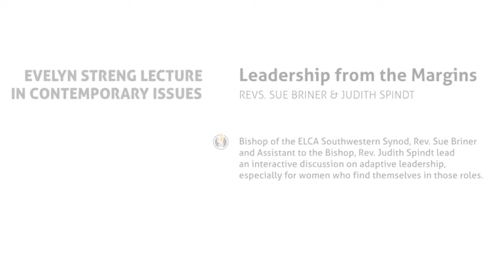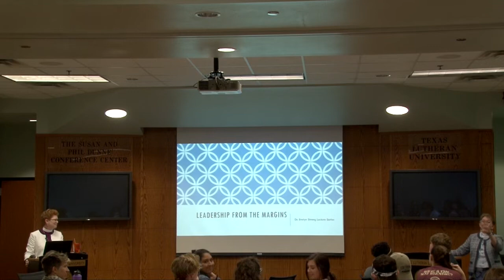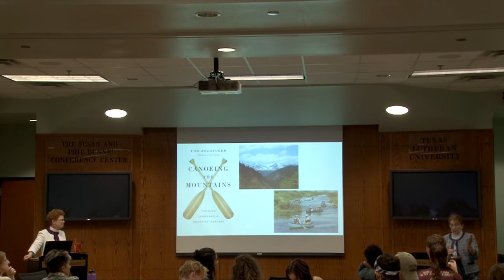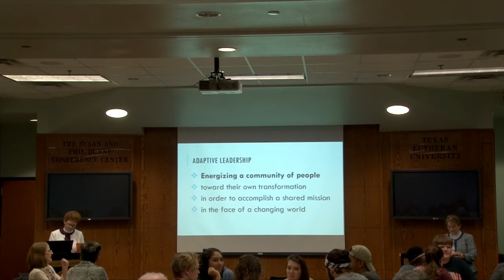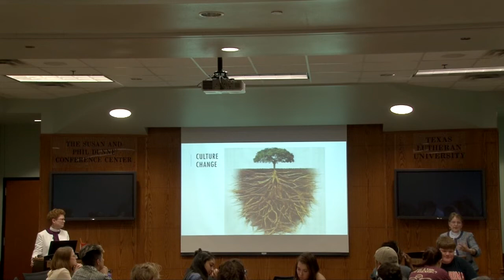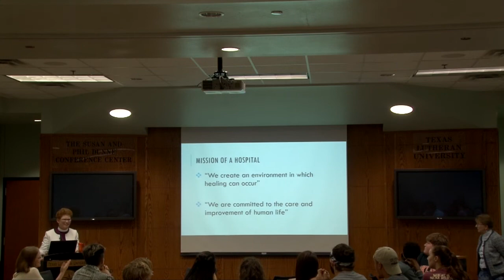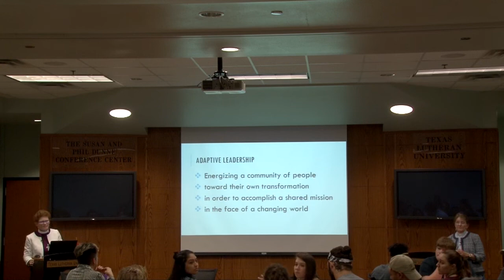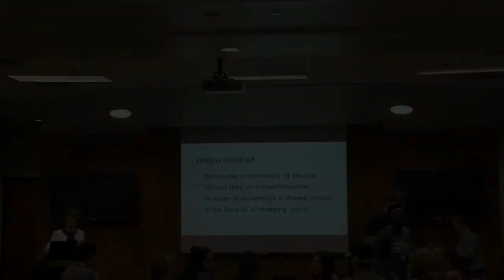EVELYN STRENG LECTURE IN CONTEMPORARY ISSUES Leadership from the Margins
Bishop of the ELCA Southwestern Synod, Rev. Sue Briner and Assistant to the Bishop, Rev. Judith Spindt lead an interactive discussion on adaptive leadership, especially for women who find themselves in those roles.